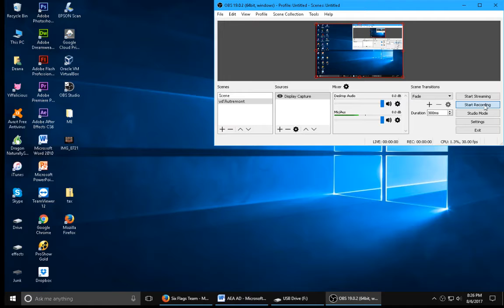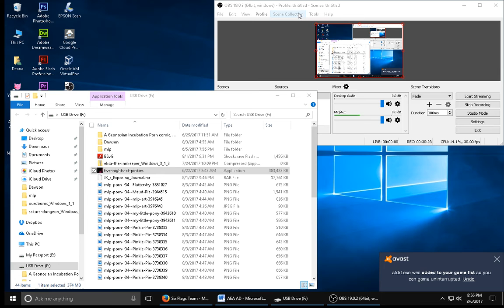Five Nights At Pinkieas the strugle continues!!!!!!!!!!!!